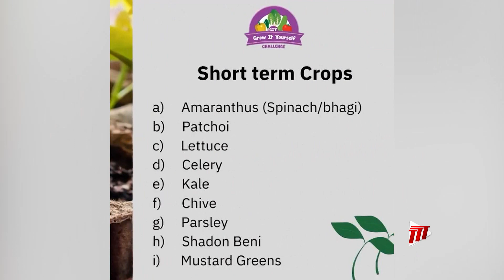Feel Good Moment - Grow It Yourself Kitchen Garden Competition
The rain that has been falling may be trying to remind you that the Prime Minister's Best Village Trophy Competition's Grow it Yourself Kitchen Garden Competition is on with over $40,000 in prizes. But the deadline for first videos is fast approaching on the 1st of May. Here's more in this Feel Good Moment.